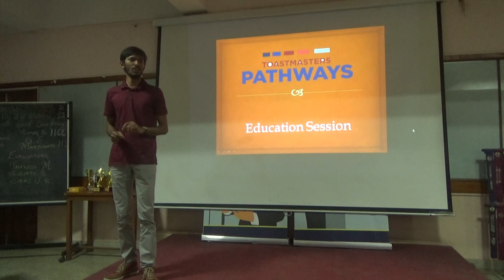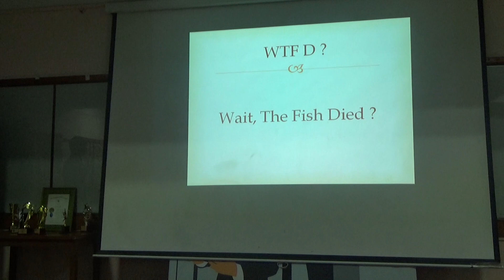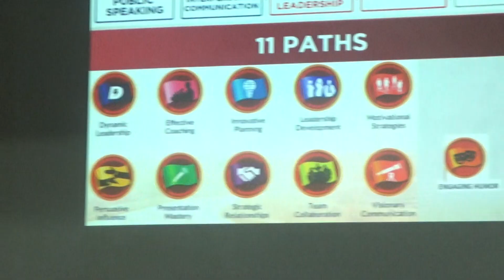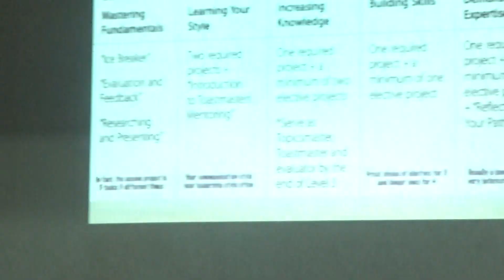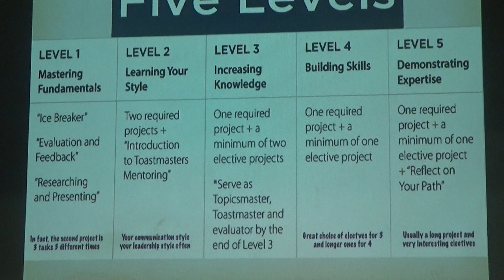Educational Session on Pathways - TM Shreyas S